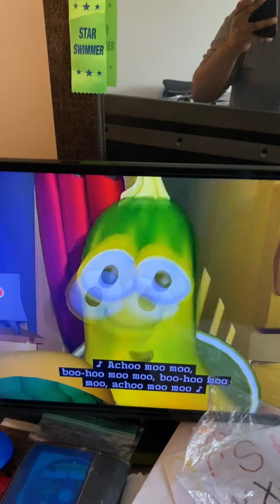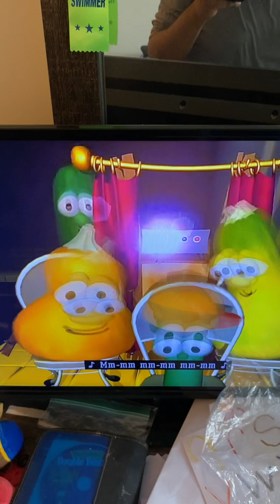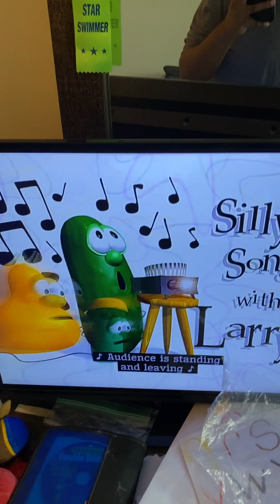VeggieTales The Song Of The Cebu Silly Song